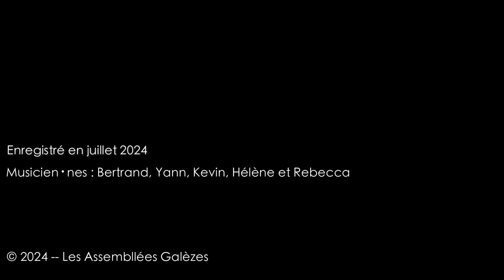L'hostie profanée -- Atelier de flûte -- Assembllées Galèzes 2024